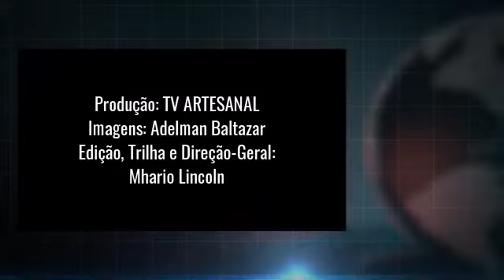UM DEDINHO DE PROSA & POESIA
Programa de Domingos Tourinho
Produção: TV Artesanal
Imagens Adelman Baltazar
Direção-Geral Mhario Lincoln
Convidado Josué Costa